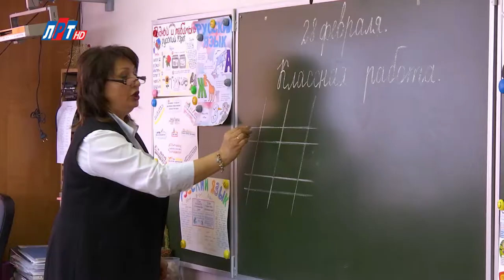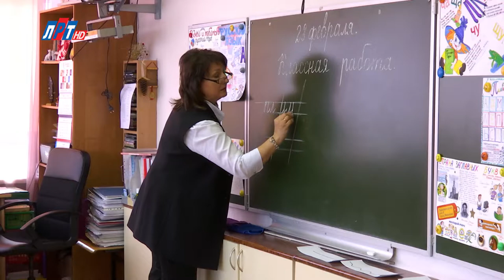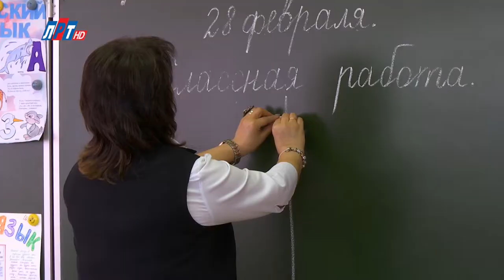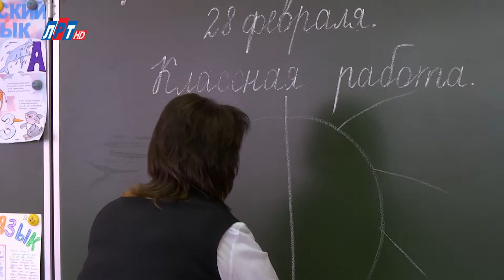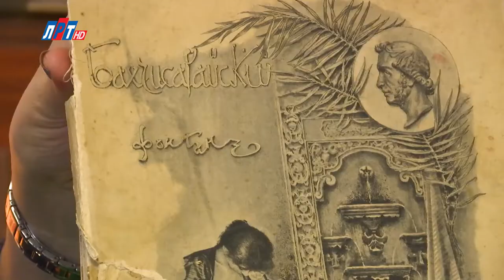Земляки - Татьяна Смирнова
В этом выпуске программы "Земляки" мы встретились с педагогом-эксперементатором, активной, гостепреимной и просто красивой женщиной - Татьяной Смирновой